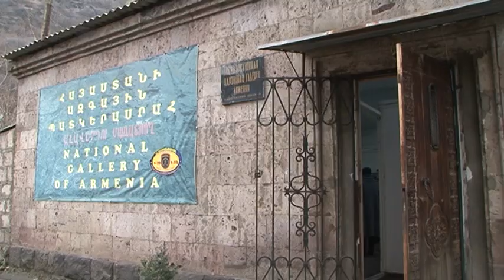Արձակագիր Ֆելիքս Շաքարյանի մասին խոսում են Շնողի միջնակարգ դպրոցի աշակերտները